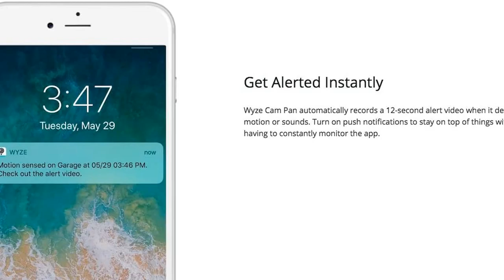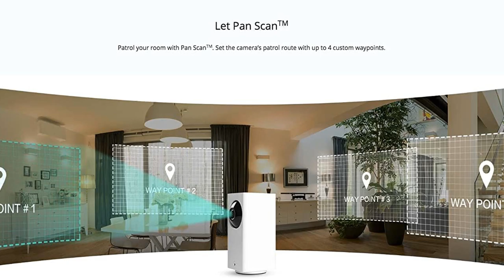Wyze Cam Pan 1080P Pan Tilt Zoom Wi Fi Indoor Smart Home Camera With Night Vision 2 Way Audio Works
Current prices

1080p Full HD. See Every Detail.
3.5mm focal length. F2.3 aperture. 120º wide angle lens. Enhanced 1/2.7″ CMOS sensor. Wyze Cam Pan delivers 1080p HD images with stunning clarity.

Track the Action
Wyze Cam Pan automatically detects, tags, and tracks motion within its field of view. Keeping up with life in real time has never been so easy.

Works with Alexa and Google Assistant
Use your voice to view Wyze Cam's live stream on any Alexa or Google Assistant device with a screen. You can say things like “Alexa, show me the living room” or “Ok Google, show the kids' room.”

Night as Clear as Day
With 6 infrared LEDs, Wyze Cam Pan’s enhanced night vision distinguishes 18 steps of gray and provides clear images up to 30 feet away.